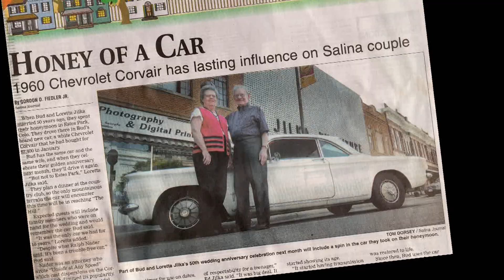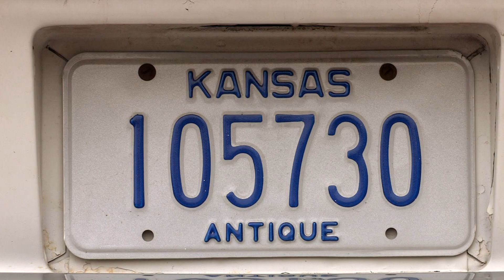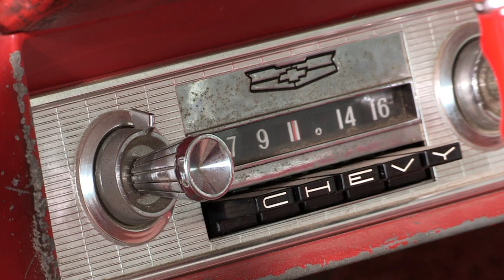The Corvair and the Marriage Last 50 years - Hatteberg's People TV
Bud and Loretta Jilka of Salina will be celebrating their 50th Anniversary next month. That's not unusual, but what is. is that they still have the same car they took their honeymoon in...a 1960 Corvair.